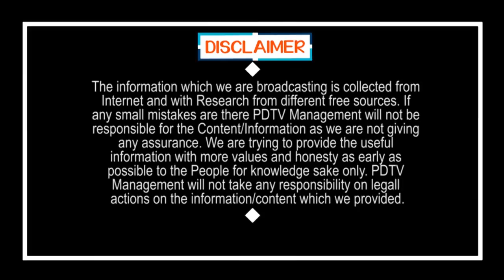Chandrababu Cheap Politics | ఇదీ బాబు అరాచకం | CM Jagan | PDTV News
ఇదీ బాబు అరాచకం | Chandrababu Cheap Politics | PDTV News